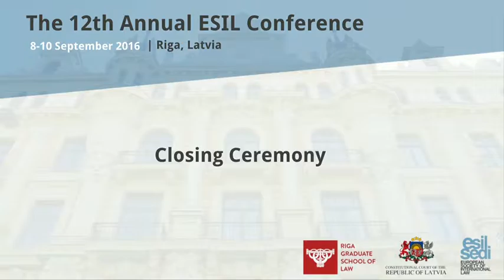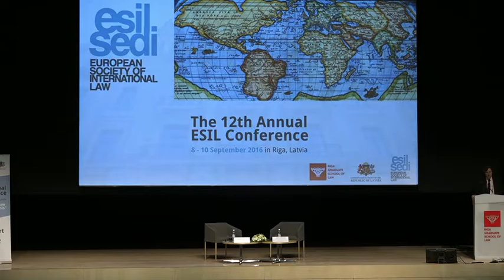ESIL 2016 | Closing Ceremony | 10.09.2016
Moderator:
Judge Ineta Ziemele (Constitutional Court of Latvia; Riga Graduate School of Law)

André Nollkaemper, President of ESIL